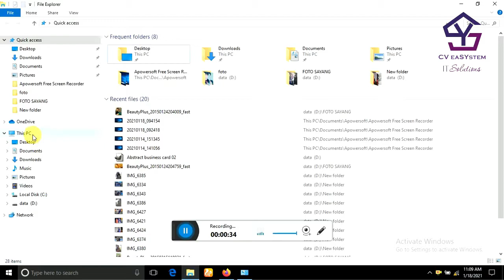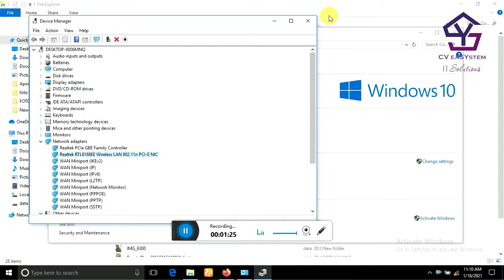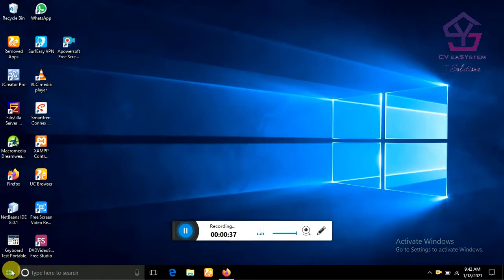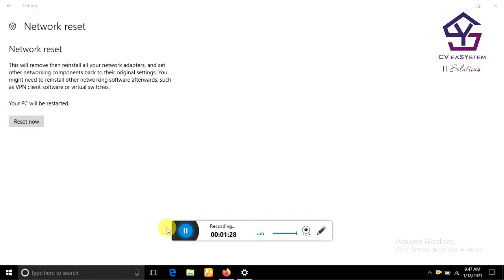Cara Mengatasi Wifi Gak Konek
Mengatasi Wifi Gak Konek